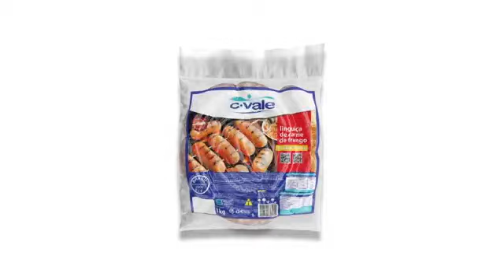TAROBA RURAL- BLOCO 1 - 03.07.2022